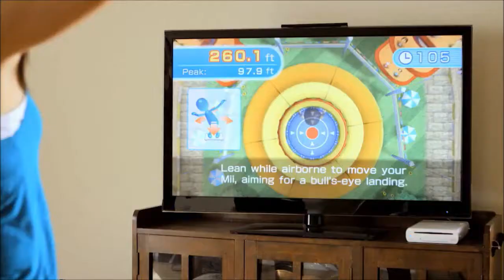Wii Fit U - E3 2012 Trailer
for more E3 coverage. Thank you.